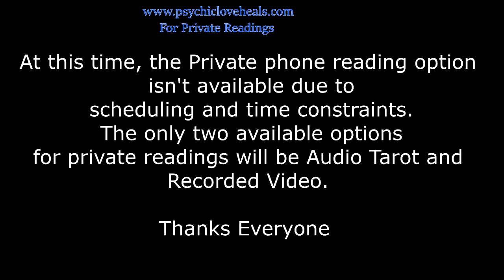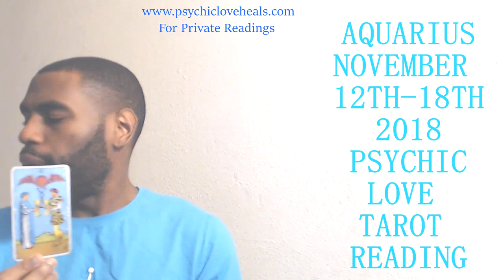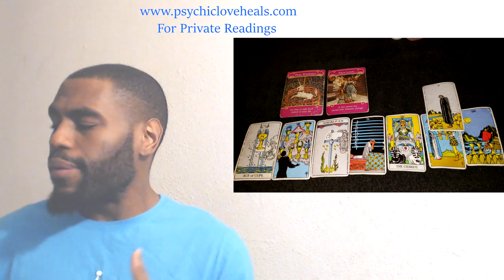AQUARIUS LOVE TAROT "IT MAY FEEL WRONG BUT THE CHAIN OF EVENTS ARE SO RIGHT" NOV 12TH - 18TH 2018